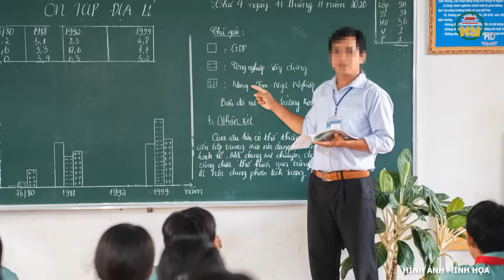Chú trâu kỳ lạ: Quỳ lạy rơi nước mắt trước mộ chủ mới qua đời, mặc mưa bão vẫn canh mộ không chịu đi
Chuyện lạ thế giới | Chú trâu kỳ lạ: Quỳ lạy rơi nước mắt trước mộ chủ mới qua đời, mặc mưa bão vẫn canh mộ không chịu đi
Động vật đôi khi vẫn có những con có linh tính như con người, biết buồn, biết đau và trung thành tận tâm với người chủ yêu thương mình. Câu chuyện về những loài động vật không chỉ giúp đỡ con người trong cuộc sống mà còn có tình cảm gắn bó, trung thành với chủ luôn thu hút sự quan tâm của mọi người. Mới đây, câu chuyện con trâu có màu sắc kỳ lạ, nước da hồng hào, biết quỳ lạy quan tài khi chủ nhân qua đời, hay con trâu biết tìm đường ra mộ chủ nhân khóc mấy ngày cũng khiến người nghe cảm động.
Địa chỉ: 164 Nguyễn Văn Linh, thành phố Hưng Yên, tỉnh Hưng Yên
Tiktok: Truyền hình Hưng Yên
Facebook: Đài Phát thanh và Truyền hình Hưng Yên
Zalo: Đài PTTH Hưng Yên